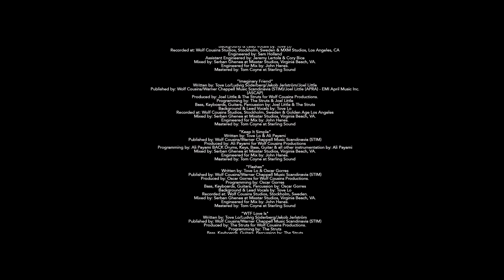Tove Lo - WTF Love Is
Official Video for "WTF Love Is" by Tove Lo